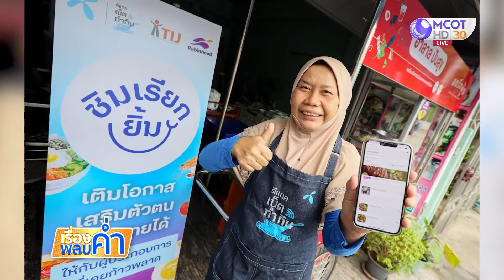ดีแทค เน็ตทำกิน : ส่งแคมเปญ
ดีแทค เน็ตทำกิน จับมือ TIJ และ Robinhood (โรบินฮู้ด) ส่งแคมเปญ ชิมเรียกยิ้ม ที่ไม่ได้นำเสนออาหารที่อร่อยที่สุด แต่เป็นอาหารที่กินใจที่สุด ชวนคนไทยอุดหนุนอาหาร-เครื่องดื่ม ของผู้ประกอบการผู้เคยก้าวพลาด 9 ราย ที่ใช้โอกาสจากทักษะดิจิทัล ปูเส้นทางอาชีพเพื่อก้าวกลับเข้าสู่สังคมอย่างภาคภูมิอีกครั้ง